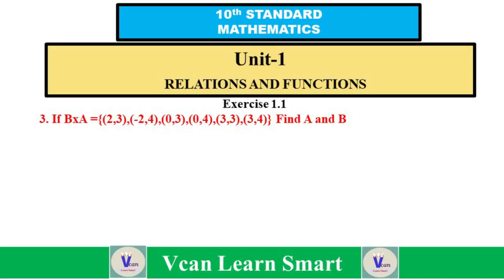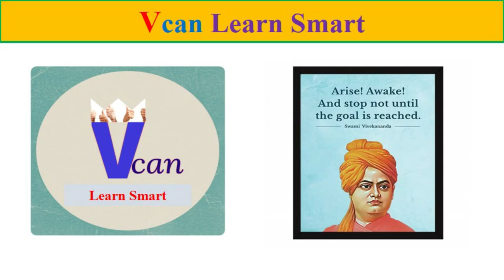10th MATHS - Unit -1 Relations and Functions Exercise 1.1- 1 (ii),(iii). 2, 3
10thMATHS - Unit -1 Relations and Functions - If A = {1,3,5} and B = {2,3} then (i) find AxB  and BxA

 (ii)  A= B ={p,q}  0:02
(iii)A={m,n} ; B=∅  1:59

2. Let A = {1,2,3} and B = {x | x is a prime number less than 10}. Find AxB  and BxA   3:33

3. If BXA ={(2,3),(-2,4),(0,3),(0,4),(3,3),(3,4)} Find A and B    8:42